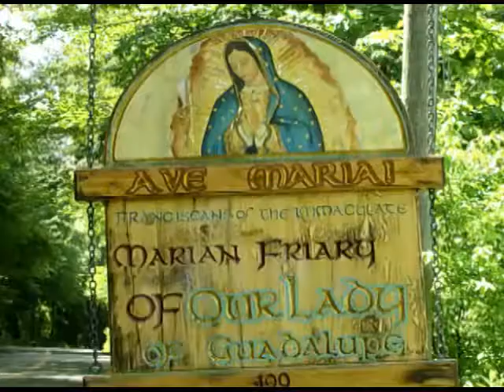Jul 19 - Homily: The Shepherd Cares For and Teaches the Flock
Our Lord became like a shepherd, caring for and teaching his flock, and so we in turn do the same for others.
 Ave Maria!
Mass: 16th Sunday in Ordinary Time - Sunday - Form: OF
Readings:
1st: jer 23:1-16
Resp: psa 23:1-3, 3-4, 5, 6
2nd: eph 2:13-18